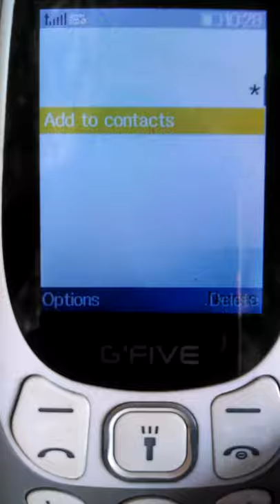G.five fire imei code repair